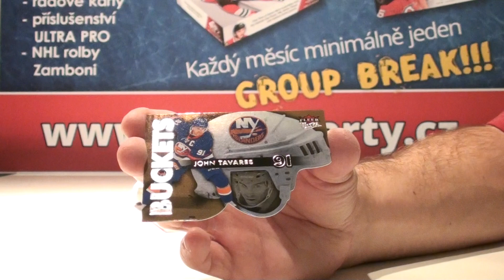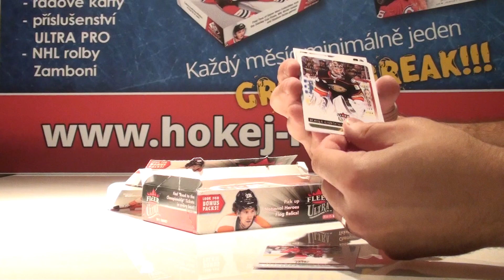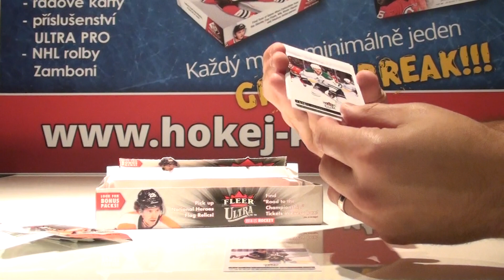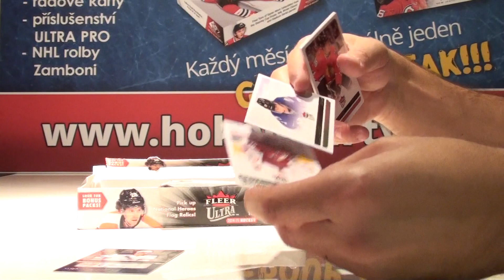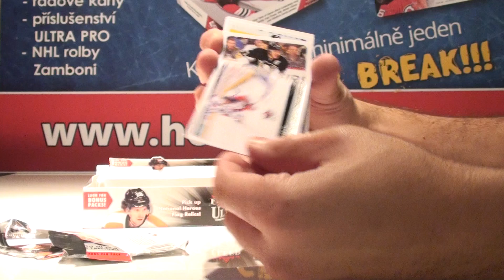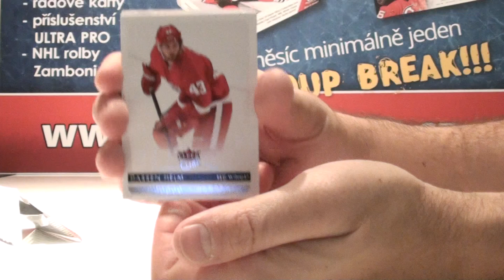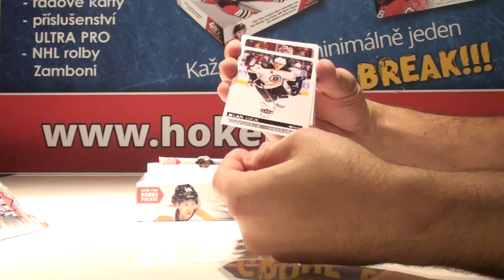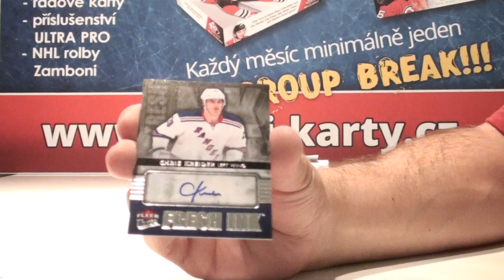GROUP BREAK Listopad 2015 2013-14 UD Fleer Ultra Hockey Hobby Box - BONUS